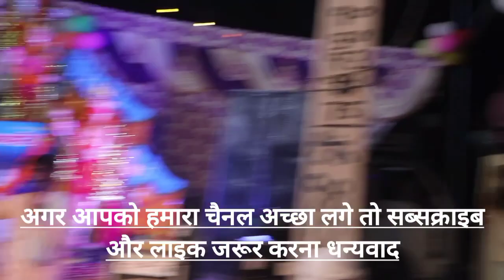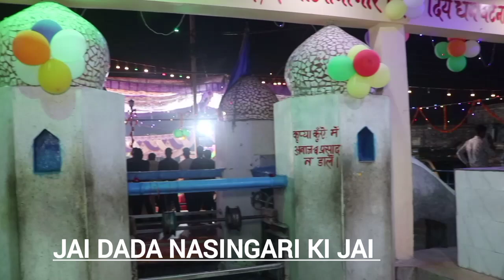Dada Nasingari# दादा नसीनगारी पर ऐसा जागरण में भंडारा आज तक कभी नहीं देखा होगा?exclusive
# जय दादा